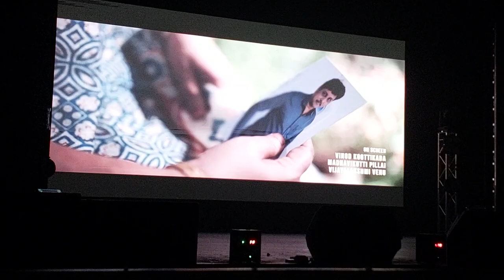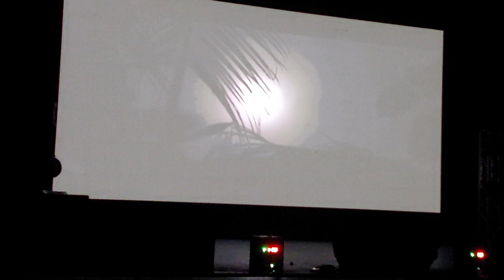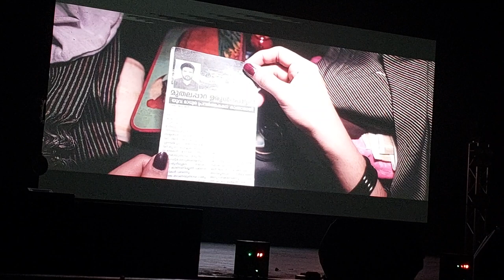Short Movie short film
TEXAS KUWAIT SHORTFILM CONTEST